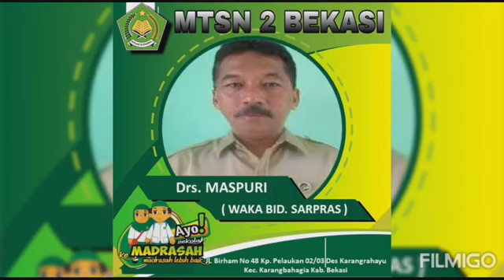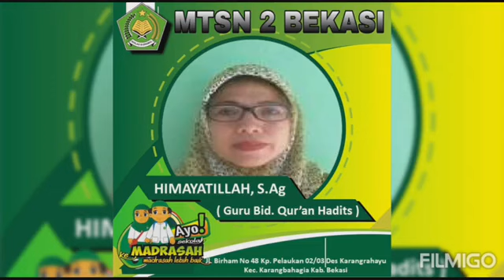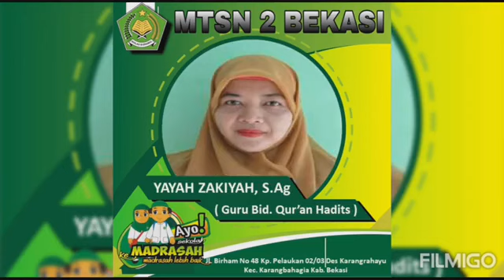Mars Madrasah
MTSN 2 BEKASI